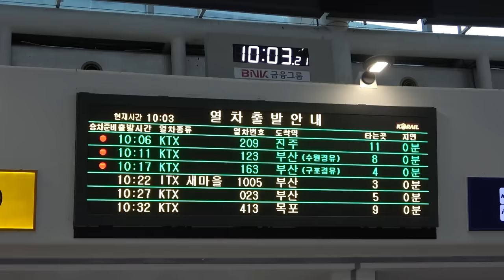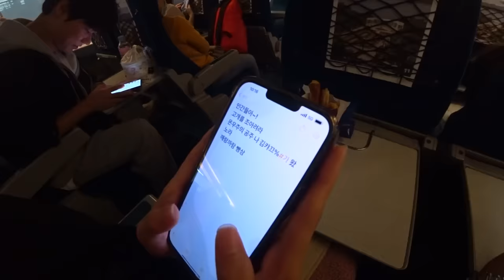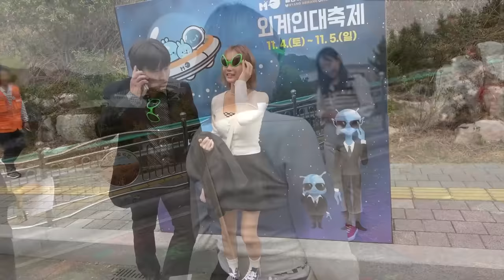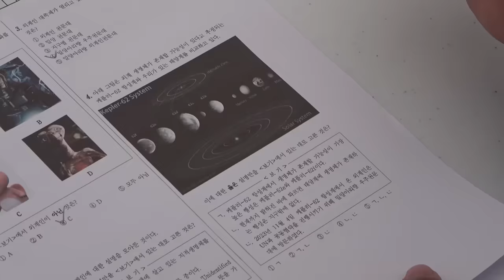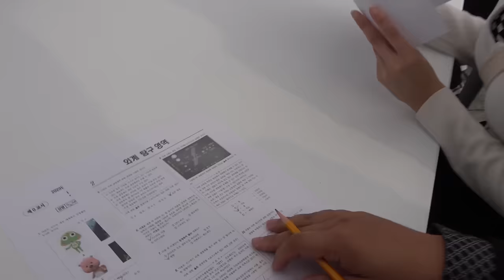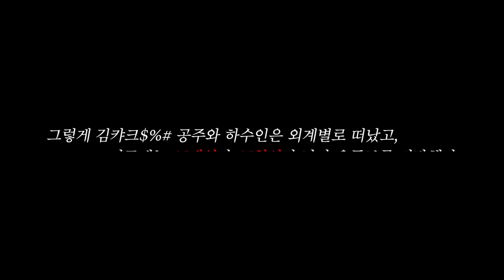아 가기 싫다고요!!!